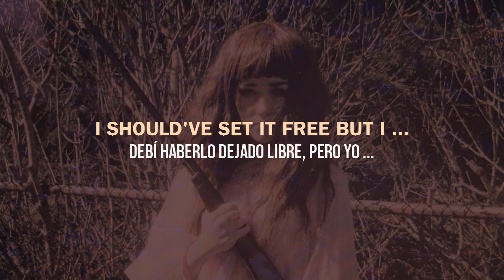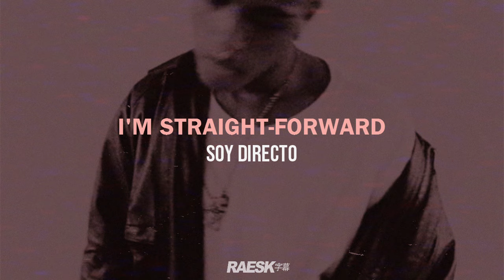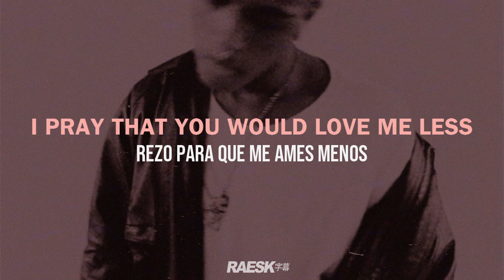XXXTENTACION - "WingRiddenAngel" (Lyrics & Subtitulado)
prod. XXXTENTACION & Kellbender
stream | original vídeo:

🔊 XXXTENTACION - WingRiddenAngel ; Subtitulado al Español